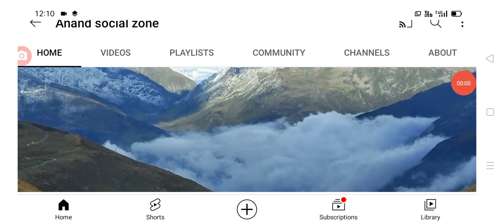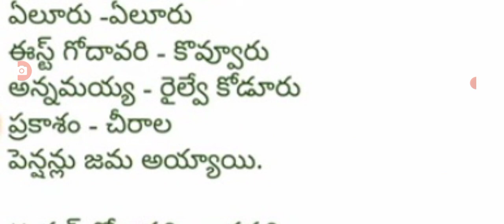ఉద్యోగులకు పెన్షనర్లకు ఇప్పటివరకు జమైన జిల్లాలు ap government employees salaries latest update.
hello everyone today update is AP government latest update on employees salaries latest update .@Anandsocialzone